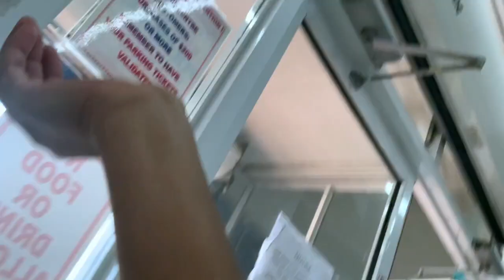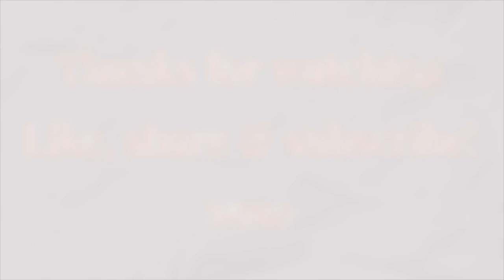QUARANTINE VLOG: SATURDAY GROCERY SHOPPING + ERRANDS!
Hey luvs! Thanks for stopping by and checking out my  video, so basically we went shopping around Kingston for kitchen stufffffff, food and utensils lol. Because ya girl has been cooking up a storm! FOLLOW MY FOOD BLOG:

FOOD BLOG (IG: @eat.withjen)

I love and APPRECIATE you all xoxo